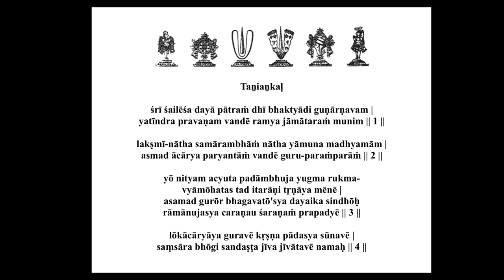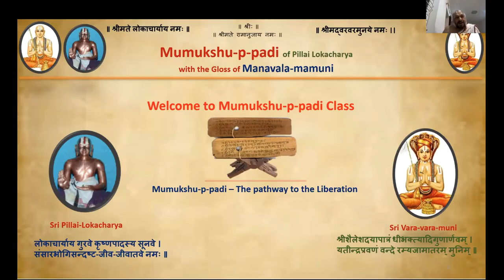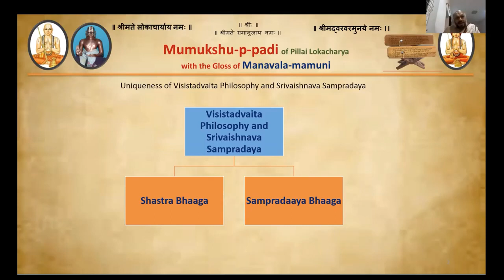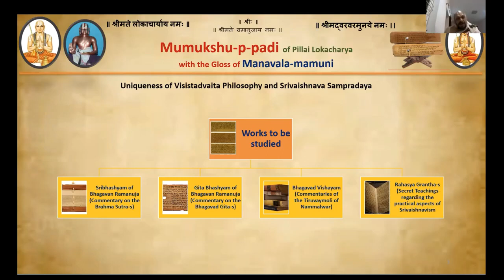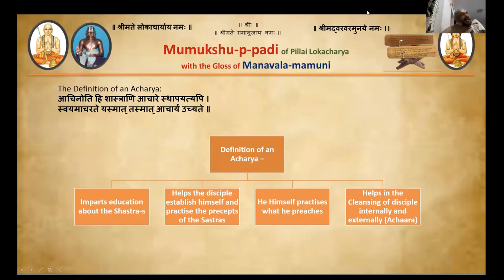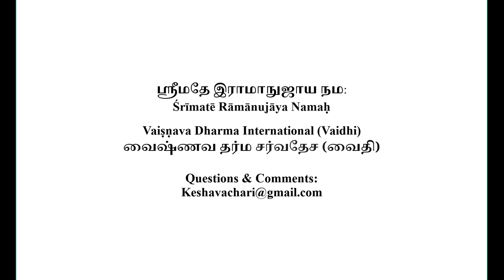Mumuksupadi Part 1 (Introduction) 2020 4 18 (English)